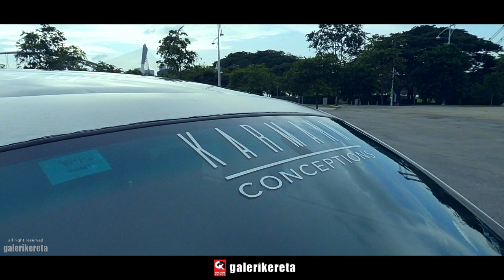CAMPRO ITU KEJAM - SAGA FLX 1.3 CONVERT 1.6 BY FLYNN STELLA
PROTON ENGINE CAMPRO ITU KEJAM - SAGA FLX 1.3 CONVERT 1.6 BY FLYNN STELLA.